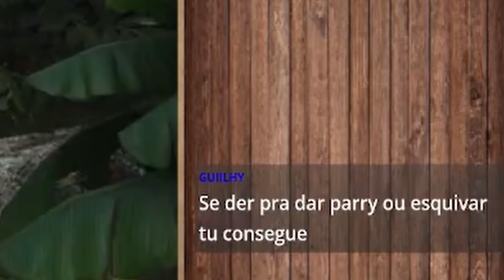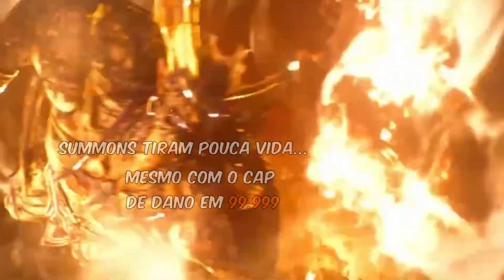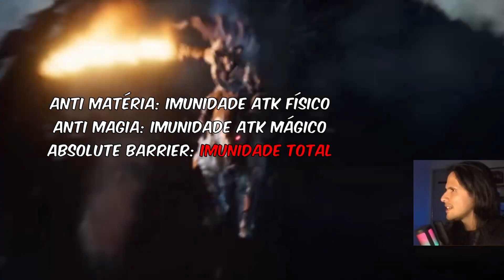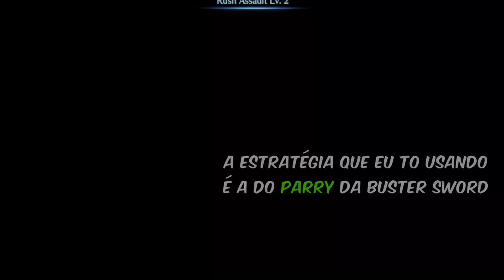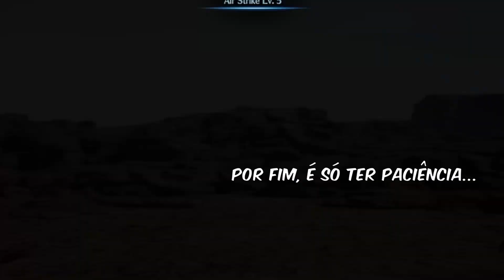👺MINERVA NO HARD👺 Como matar o Boss mais difícil do jogo!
Hold my Buster SWORD!

Minerva no Hard pode parecer um desafio, mas é uma questão paciência... e não errar o parry! Com a Buster Sword e a Build mostrada no vídeo você consegue counterar TODOS os ataques dela, incluindo todas magias, ataques físicos, o super e Ultima, só os PARRIES YOKAI!👺
Esse foi um especial da semana Final fantasy. Como sempre muito obrigado pra quem viu ao vivo, eu sei que esse mh tá diferente... mas em breve tem mais!

Capítulos
00:00 - Intro
0:48 - A build
1:27 - Testando a build
2:06 - Farm de SP
3:00 - Minerva, blade of Midgar
4:44 - Segunda fase
5:39 - Outras estratégias
6:53 - Fundamentos...
7:16 - Parryokai!
8:12 - Agradecimentos o/